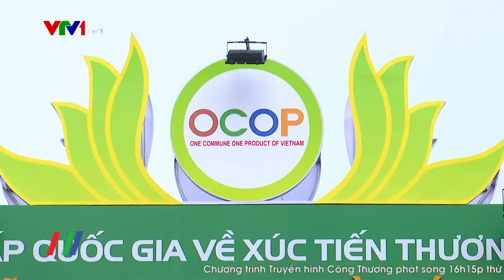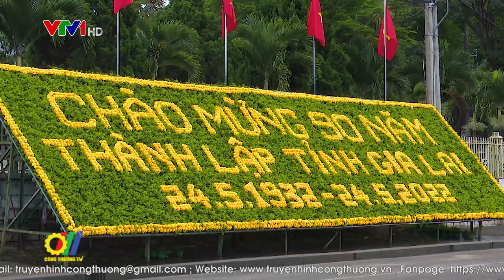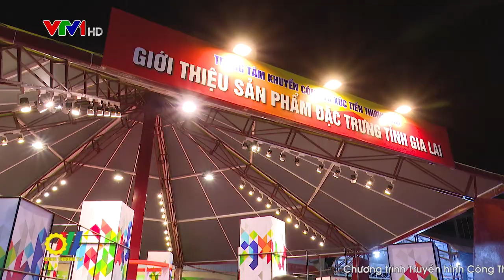Gia Lai đẩy mạnh quảng bá và tiêu thụ sản phẩm tiềm năng thế mạnh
Gia Lai là tỉnh có vị trí chiến lược ở Tây Nguyên, có nhiều tiềm năng, lợi thế phát triển kinh tế. Nằm trên hành lang kinh tế Đông Tây, Gia Lai có các tuyến quốc lộ trọng yếu kết nối liên vùng, có sân bay, cửa khẩu quốc tế. Với diện tích diện tích lớn thứ hai của cả nước, cùng những điều kiện về đất đai, khí hậu thuận lợi có nhiều điều kiện để phát triển cây ăn quả, cây công nghiệp phục vụ xuất khẩu và phát triển các sản phẩm đặc sản địa phương, mang lại giá trị gia tăng cao…